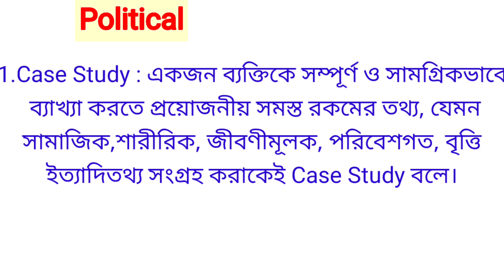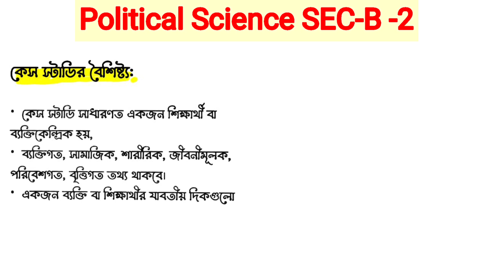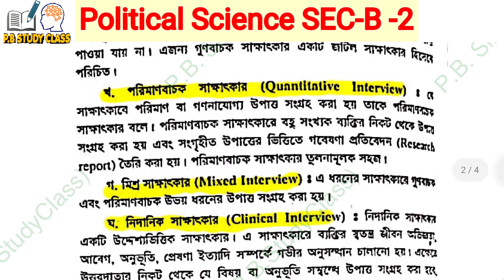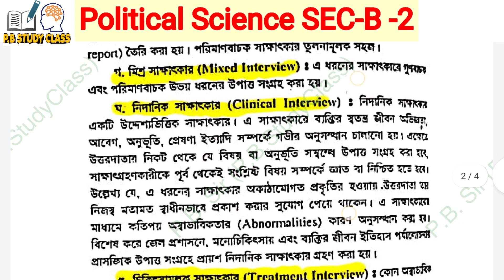Cu Ba 4th Semester political science SEC-B2 suggestion 2022।। Ba 4th Semester political science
Cu Ba 4th Semester political science SEC-B2 suggestion 2022।।  Ba 4th Semester political science Sec-B2 Important question 2022

CU QUESTION PAPER POLITICAL SCIENCE-GENERAL Basic Research Methods) SEC-B2 SEM 4  2021
cu ba 4th semester political science question paper 2021

👉Cu Ba 4th Semester History SEC-B1 Question Paper 2022 cum model Set

Cu Ba 4th Semester History SEC-B1 SAQ Suggestion 2022

👉Cu Ba 4th Semester History SEC-B1 10 & 15 Marks Suggestion 2022

👉cu ba 4th semester political science sec b-1 Question paper 2021